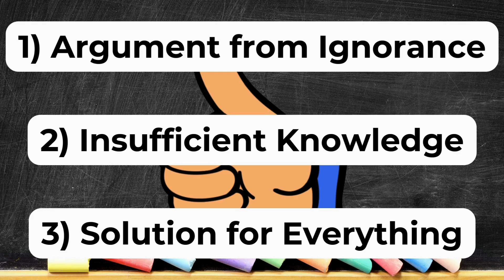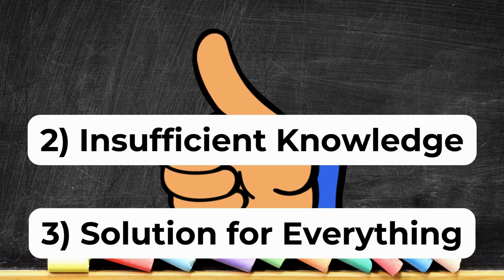Why Fine-Tuning is NOT God of the Gaps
The Multiverse series will begin being released in a few weeks. This is the last video in the Intelligent Cause series. In it, we discuss the three characteristics of the God of the Gaps fallacy and show why all three do not apply to the fine-tuning argument for God from the constants of nature.